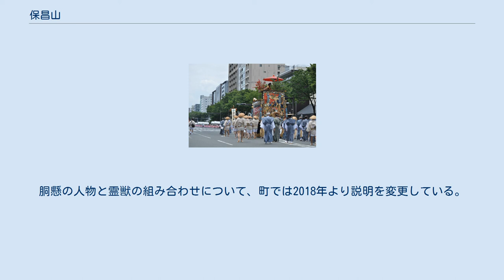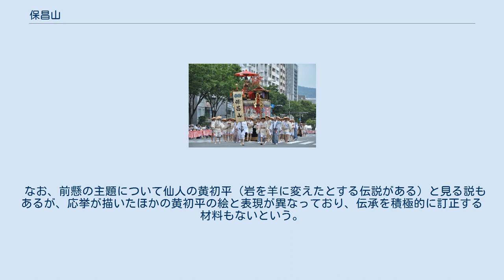保昌山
保昌山（ほうしょうやま）は、祇園祭の先祭に巡行する舁山の一つ。
山鉾町は京都市下京区高辻東洞院上ル燈籠町。
山鉾としては最東端・最南端に位置しており、他の山鉾町とも離れている。
 謡曲『花盗人』に歌われた、平井保昌と和泉式部の恋にまつわる説話に取材しており、古くは「花盗人山（はなぬすっとやま/はなぬすびとやま）」の名で呼ばれた。
 宮中で和泉式部を見初めて恋文を送り続ける保昌に対し、和泉式部が紫宸殿に咲く紅梅を一枝折ってきてほしいと難題を課す。
保昌は夜陰に乗じて内裏に忍び込み、警護の武士に矢を射かけられながらも紅梅一枝を持ち帰り、所望に応えた。
その後、保昌は和泉式部と結ばれた、というのがその説話である（ただし謡曲の『花盗人』では、花は「桜」となっている）。
山の故事にちなみ、宵山では「縁結び」の御守りが授与される。
 御神体は平井保昌の人形で、緋縅の鎧に太刀をつけ、紅梅を捧げる姿をしている。
 御神体の頭部は明応9年（1500年）にさかのぼるという。
胴は寛政年間（1789年 - 1800年）に町内に住んでいた彫刻師の勇祐の手になる。
 鎧は明智十次郎光慶が着用したものと伝えられる。
 応仁の乱以前から巡行に参加していたと記録される、古い山鉾である。
 「花盗人山」という呼称が「保昌山」に置き換わったのは明治初年とされるが、吉海直人は『祇園御霊会細記』（宝暦7年（1757年）刊）とその増補版での名称の違いから、その頃にさかのぼるとしている。
 1963年に、舁山としては初めて車輪をつけた。
 懸装品の多くが刺繍であり、「刺繍美の楽しめる山」とされる。
 前懸と両胴懸は、円山応挙の下絵3点（後述）を刺繍にしたもの。
中国古典を題材とした『蘇武牧羊図』（前懸）と『巨霊人虎図』『張騫鳳凰図』（胴懸）である（なお、「巨霊人」は岩を砕いて水流を通したとされる伝説上の人物）。
前懸・胴懸は近年新調された。
 水引は明代の官服を仕立てものとされる。
雲龍波濤文様に鳳凰鶴虎を配し、孔雀の羽を縫い込んだ刺繍である。
 背面（2017年7月17日撮影）。
見送は「寿星図綴錦」。
 見送は福禄寿と弁財天に唐子たちを配した「寿星図綴錦」。
寛政10年（1798）に日本で製作された綴錦。
 円山応挙による前懸・胴懸の下絵は、2010年（平成22年）に「祗園会保昌山前懸胴懸下絵」として京都市の文化財に指定された。
 もとの前懸・胴懸の裏地には墨書があり、町内の松屋右近・勝造兄弟が協力して緋羅紗地に刺繍して安永2年（1773年）に完成させたことが記されている。
このことから、応挙が下絵を描いたのもその頃、40代の円熟期の作品と判明する。
刺繍を作成するための「下絵」とした描かれたものではあるが、描写は精緻であり、丁寧に淡彩が施されている。
有名絵師による山鉾の装飾品としては最初期のものとされる。
下絵は屏風に仕立てられており、会所飾りで公開される。
 下絵を制作した当時の文書類は残っておらず、蘇武・張騫・巨霊人が描かれているというのは町の伝承によっている。
仙人を描いた「群仙図」の要素が多く見られ（江戸時代後期の『増補祗園御霊会細記』には仙人を描いた「群仙図」として記している）、蘇武や張騫といった歴史上の人物を描いたことについては疑問があるともされる（2014年の京都文化博物館の展示の際には「仙人図」「群仙図」とされている）。
 1875年（明治8年）に町が京都府に提出した文書には「羊ニ蘇武之図」「白鳳凰ニ張騫之図」「虎巨霊人之図」とある。
ただしその後いずれかの段階で胴懸の人物と霊獣の組み合わせが取り違えられ、2018年の段階では長らく「張騫に虎図」「巨霊人に鳳凰図」と説明されていた（影響力の大きかった若原史明『祗園会山鉾大観』にもこの組み合わせで記載されている）。
京都市による文化財指定の調査段階で、主題について再検討が行われた結果、明治期の記録との間で人物と霊獣の組み合わせが食い違っていることが判明したが、一方で「張騫は浮き木に乗って黄河を遡り、天の川に至った」という伝説（張騫#張騫乗槎説話）に沿った絵であることも確認された。
胴懸の人物と霊獣の組み合わせについて、町では2018年より説明を変更している。
 なお、前懸の主題について仙人の黄初平（岩を羊に変えたとする伝説がある）と見る説もあるが、応挙が描いたほかの黄初平の絵と表現が異なっており、伝承を積極的に訂正する材料もないという。